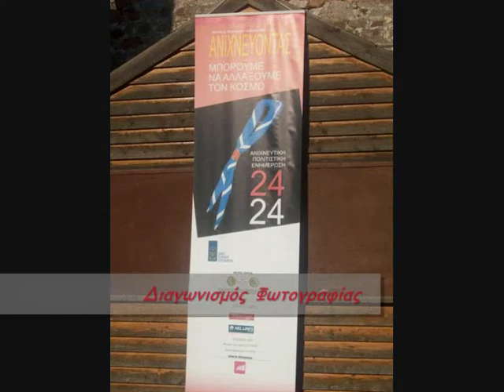26 ΠΑΠΕ - Official Trailer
26η Πανελλήνια Ανιχνευτική Πολιτιστική Ενημέρωση
8-10 Απριλίου στη Θεσσαλονίκη...Η ΠΑΠΕ που εγραψε ιστορια, με 1200 Ανιχνευτές απ'ολη την Ελλάδα